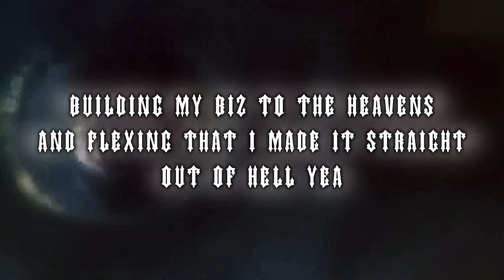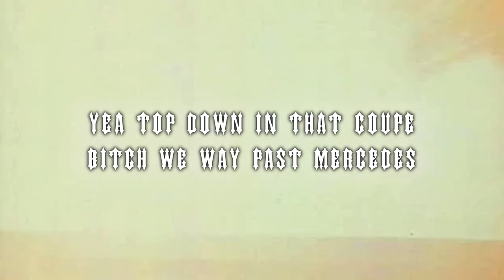Scrim- blam! (official lyric video)